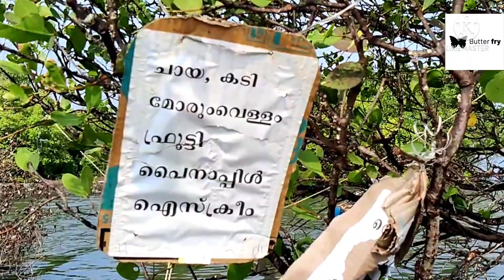100th episode|munroe thuruthu|Sambranikodi| ButterFRYtravel Vlog| appooppanthaadi|KSRTC| S2022-7/100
munroe island
sharing a travel vlog..one day ladies only trip to Munroe islands in aanavandi.. 😍😍👌
love
sajana😊